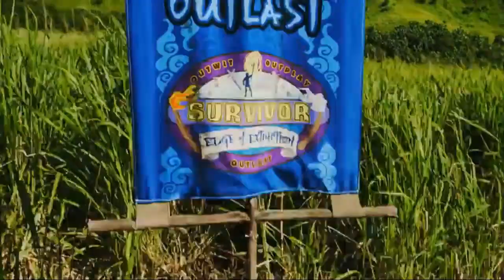The Survivor Challenge Project: "Rod Screw-It"